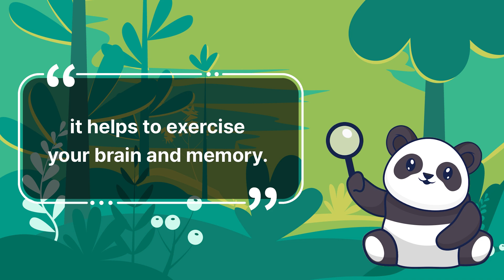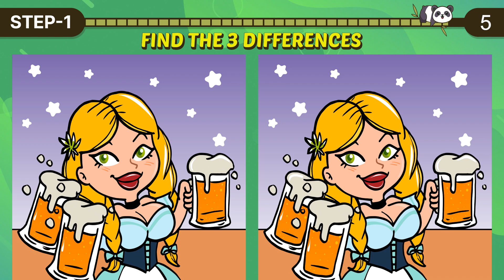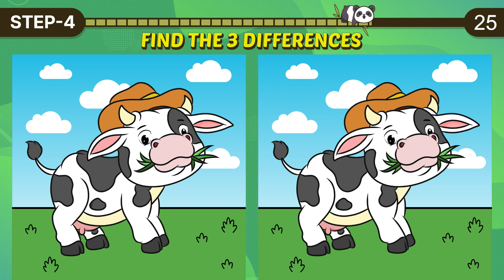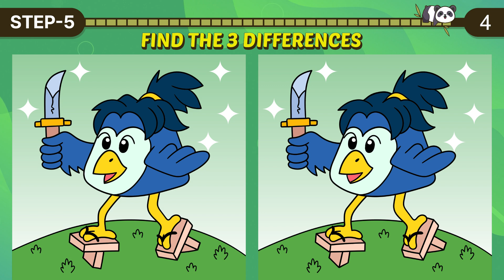【Find the Difference】 Only 1% Genius Can Find